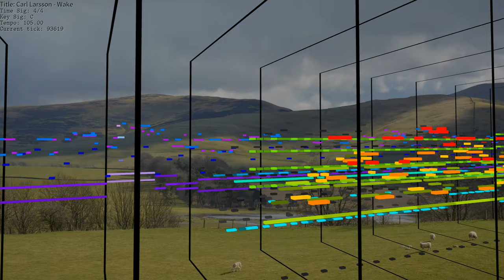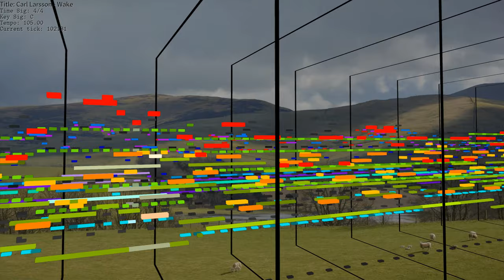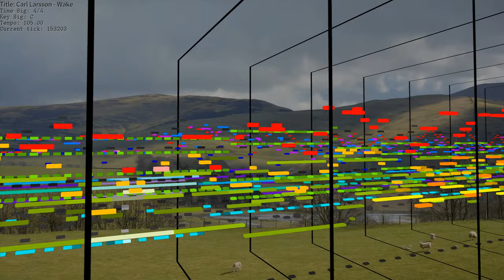Carl Larsson - Wake - MIDI Edition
This is "Wake" by Carl Larsson (aka Nightbeat), originally an Impulse Tracker file, converted to MIDI with it2midi.cpp.

Yet another beautiful Celtic folk piece. Short and sweet. The melody is very simple yet still super catchy. I might be addicted to these. I wish I could have the talent to compose such pieces.

This one is very rhythmic, so rhythmic that it makes me twitch to the music without me noticing. I tried to add some modern elements to it. I might have overdone it.

Other than that I did not add a whole lot this time. However I did add some harmonics and slides here and there to the guitar. I find occasional slides and harmonics cute.

Yeah, I know that's not the correct percussion instrument. But all bodhran presets I have sounds like crap. Fight me.

Utilized instruments and sounds:

RealGuitar
 - Nylon Fingered
HALion 6
 - HALion Symphonic Orchestra : Viola Solo Staccato Alt
 - HALion Symphonic Orchestra : Violoncello Solo Staccato Alt
 - HALion Sonic SE Pro : Soft String Pad NoteExp
 - World Percussion : Dholak Sets - 112
Trilian
 - Trilian Ac 2 - Full Range Character
 - Funky Wet Obies
 - Hotcore
 - Tough Tweety
EDIROL SD-80
 - Special 2 Set : Early Ens (modified)
 - Contemporary Set : Celesta 2
 - Solo Set : St.FrenchAcc
 - Solo Set : Cello2 vib
Retrologue
 - Factory 1 : Pristine Bell
 - User Preset : PWM Flute
 - User Preset : Square vib
 - User Preset : Pulse 70
 - User Preset : Pulse 90
 - User Preset : Triangle vib
EZdrummer
 - EZdrummer 2 Modern : 16x26" Gretsch USA Custom - Plastic Beater
 - EZdrummer 2 Modern : 6.5x14" Tama Artist Carbon Fiber Dampened
 - EZdrummer 2 Modern : 14" Sabian HHX Groove
 - EZdrummer 2 Modern : 16" Sabian HHX Evolution Crash
 - EZdrummer 2 Modern : 17" Sabian AAX Xplosion Fast Crash
 - EZdrummer 2 Modern : 20" Sabian HHX Evolution Ozone Crash
 - EZdrummer 2 Modern : 20" Sabian Vault Artisan
 - EZdrummer 2 Modern : 17" Sabian HHX Xtreme Crash
 - EZdrummer 2 Modern : 8x10" DW Collector's Maple
 - EZdrummer 2 Modern : 9x12" DW Collector's Maple
 - EZdrummer 2 Modern : 10x13" DW Collector's Maple
 - EZdrummer 2 Modern : 16x16" DW Collector's Maple
 - EZdrummer 2 Modern : 16x18" DW Collector's Maple
 - Tambourine 1

Visualization Renderer:
QMidiPlayer